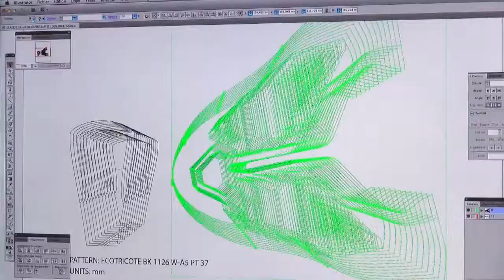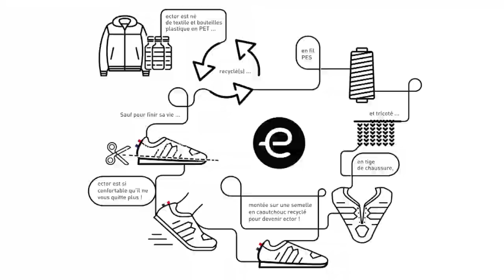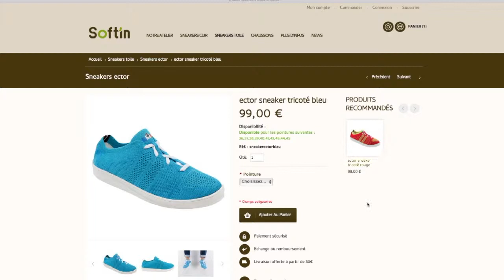Insoft, la chaussure bio 100% française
Reportage sur la société Insoft à Valence lauréat du concours Artinov 2017.

Production : Chambre de Métiers de la Drôme
Réalisation : Manhattan Studio Productions